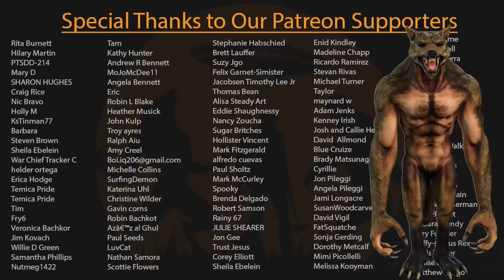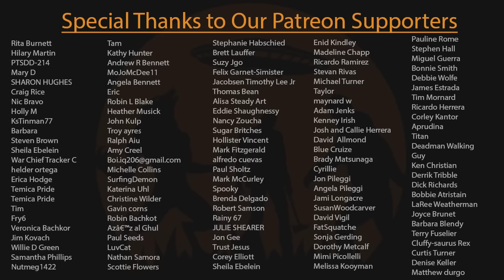EP240 - Predator Bigfoot: Soul Eater w/ Jerry Williams & Lead Tracker E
PRT is joined by Choctaw Native and Bigfoot tracker Jerry Williams and his partner Ella aka Lead Tracker E to discuss ancient indigenous beliefs about the nature of these beasts and others, as well as their own encounters during the time spent tracking their predations.

Mailing Address:
6001 W. Parmer Ln. Ste. 370, PMB #131